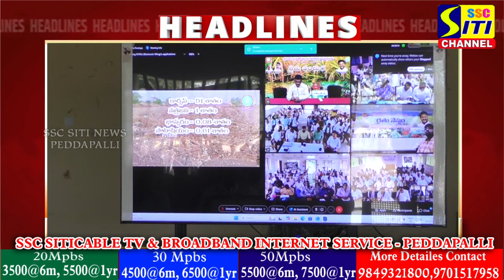SITINEWS HEADLINES II 30-11-2024